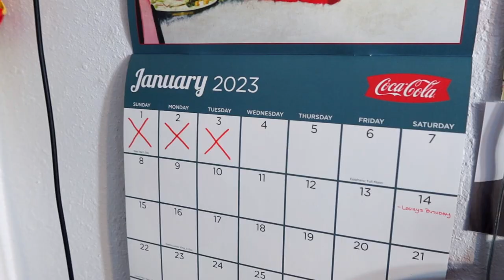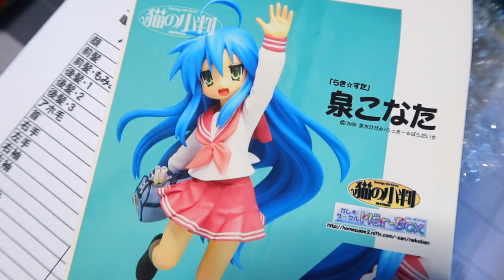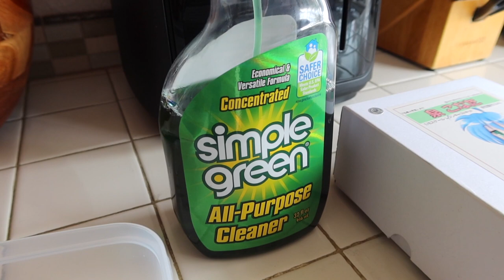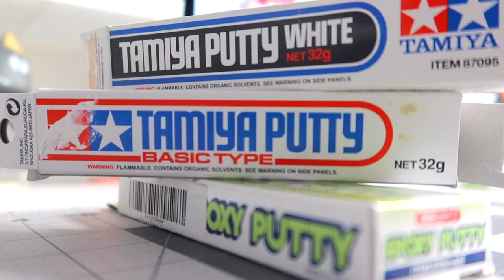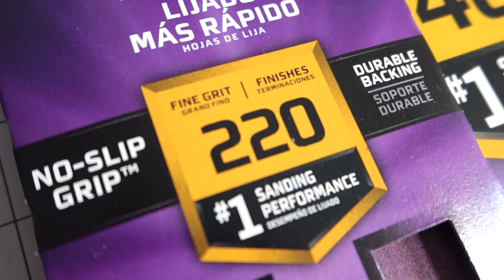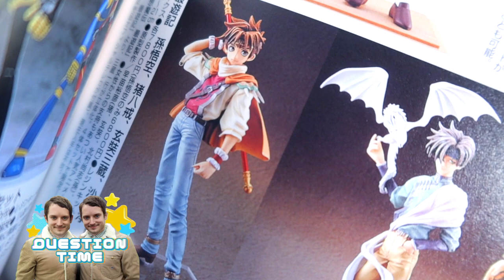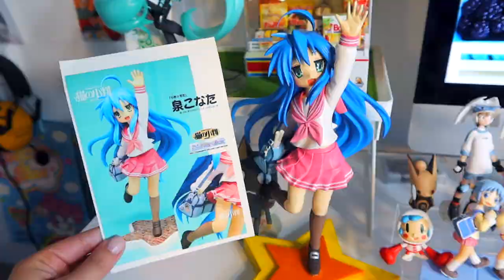Build A Garage Kit With Me! Lucky☆Star - Izumi Konata - 1/6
Today I'm showing you guys my garage kit process as well as a quick Q&A of questions you guys submitted on Instagram!

Some Tools Used In This Video
Brass rods
Vallejo Light Flesh Paint